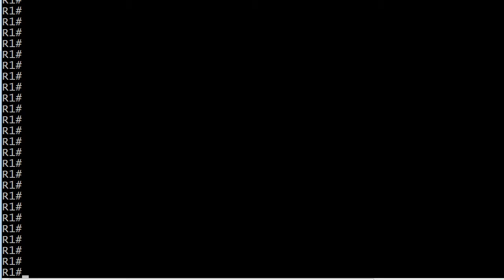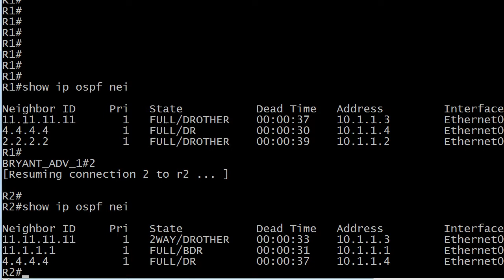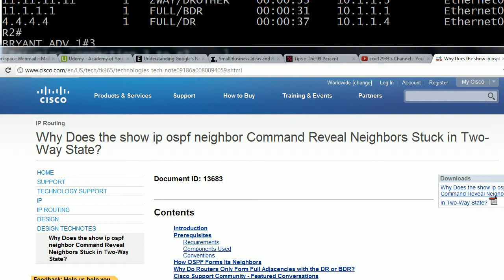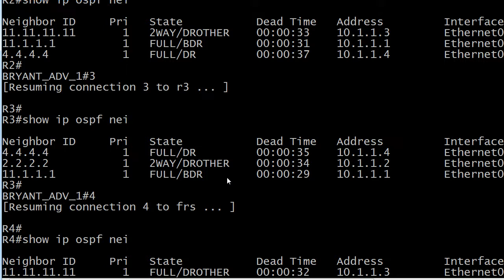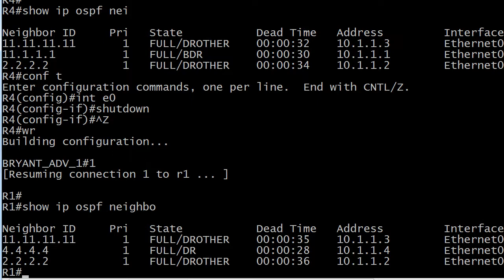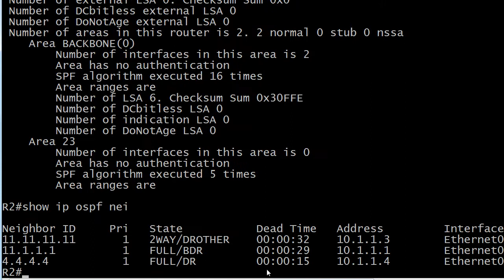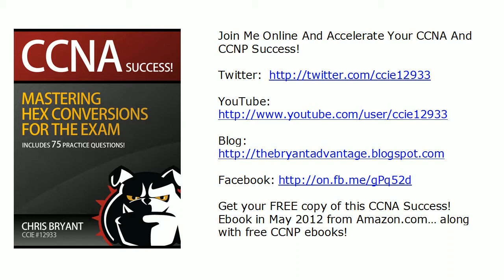CCNA & CCNP ROUTE 5:00 Video Boot Camp: OSPF Stuck Adjacencies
for a free CCNA OSPF Video Boot Camp!

In today's video, we'll look at a common OSPF configuration and determine if troubleshooting is needed - and as always, we'll do it all on live Cisco routers!

Chris Bryant
CCIE #12933
"The Computer Certification Bulldog"